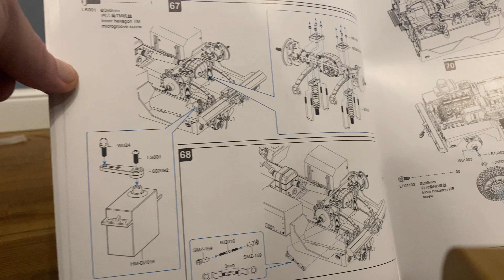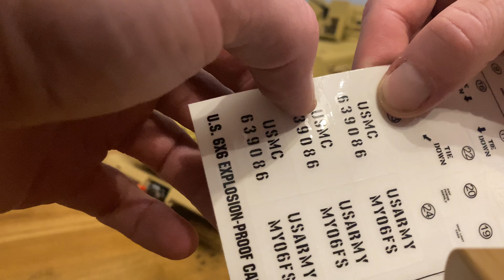Полный Обзор Mrap Cougar 6x6 HG P602 U.S MILITARY | Rc Perm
Полный обзор интересной rc модели от фирмы Heng Guan.

Вероятно, это одна из лучших копийных броневых машин RTR, которую вы можете купить! Это HG P602 MRAP 6x6 Cougar.